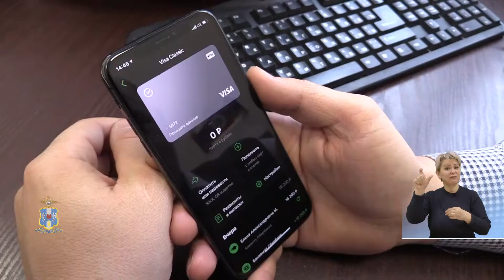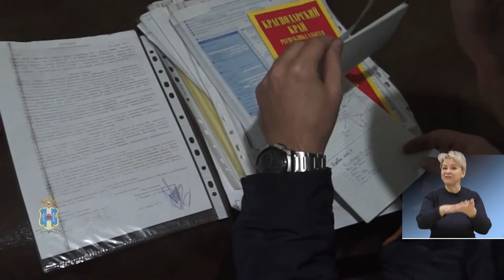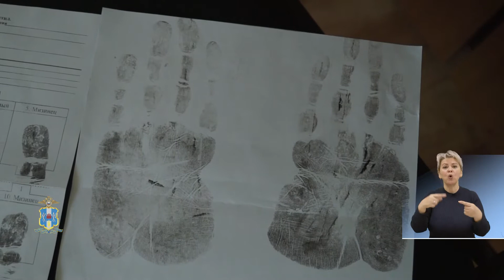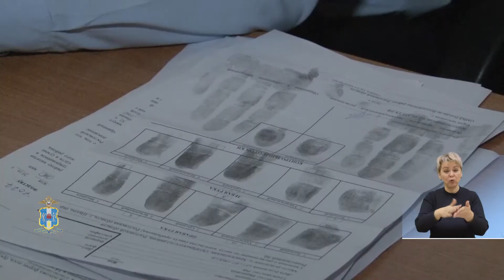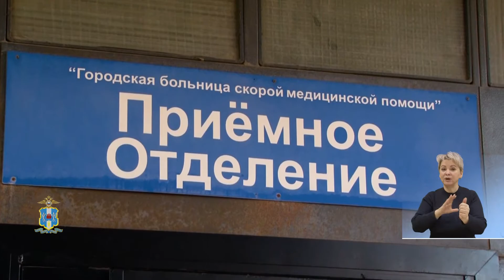Закон и город 25.11.2020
ОБЗОР ЗА НЕДЕЛЮ